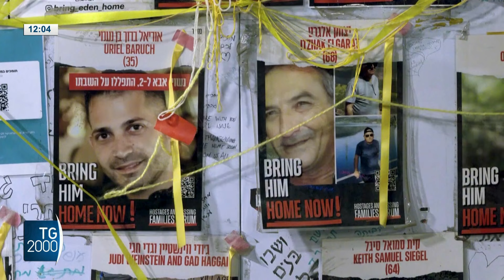Medio Oriente, ancora raid su Gaza. Uccise 8 persone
In Medio Oriente, 8 persone sarebbero morte a seguito di un raid israeliano su una scuola gestita da un’agenzia delle Nazioni Unite.